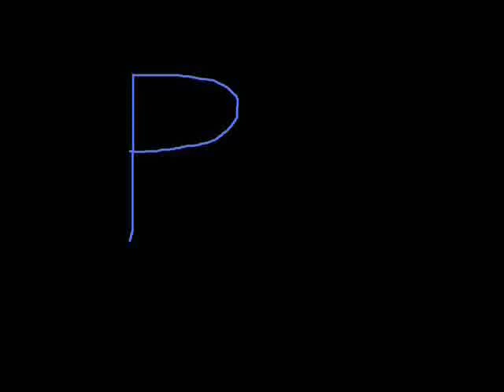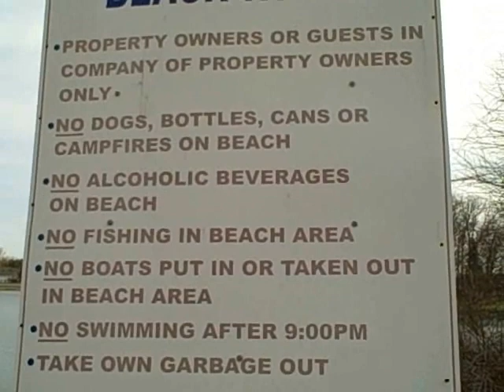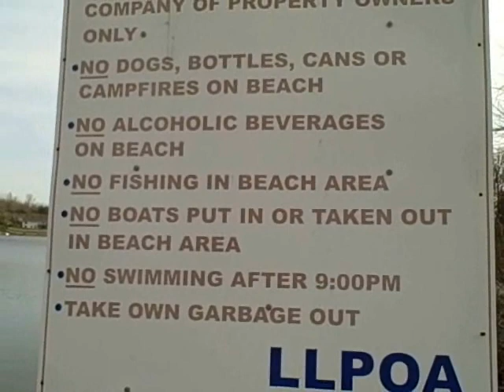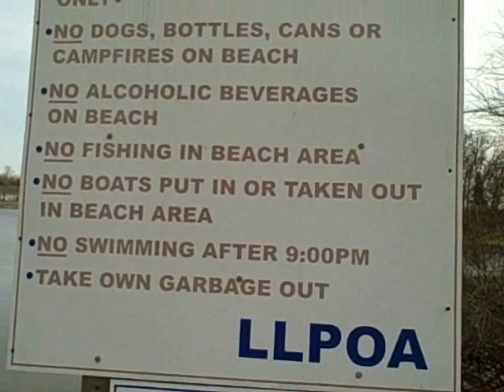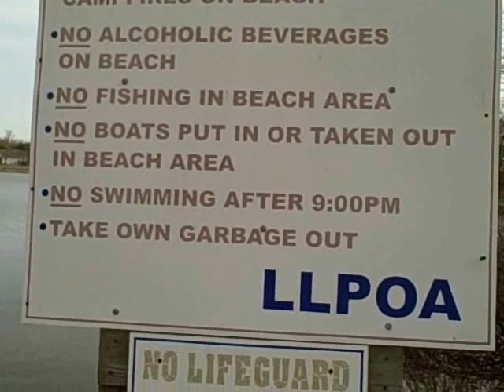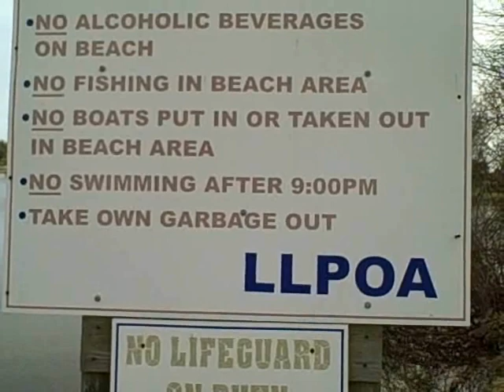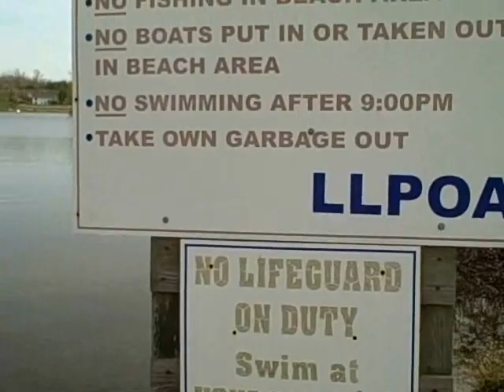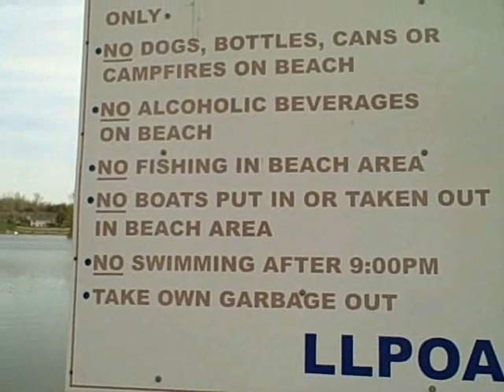PBA Nation vs Kulick vs Feldman part 1 of 3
Pennsylvania Bowling Association back with another great game.  We've got Stephanie Nation vs Kelly Kulick vs Michelle Feldman in an odd golf scoring type game with plenty of fun stuff and a surprise ending.  Don't forget to check out part 2